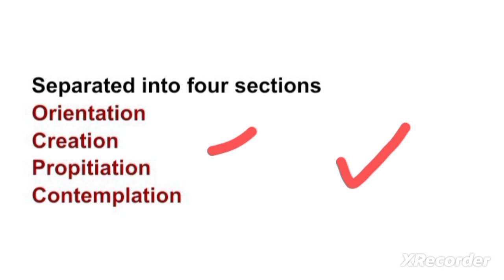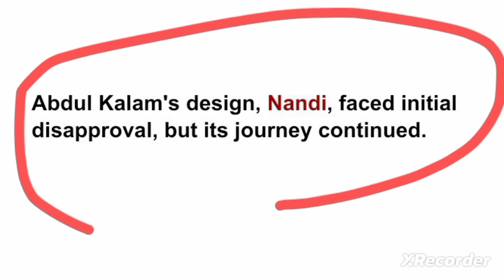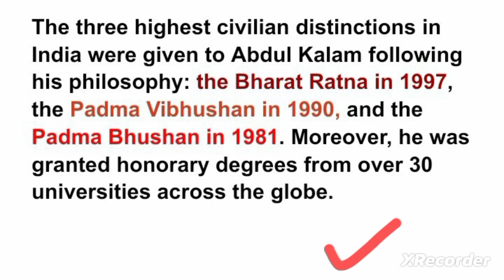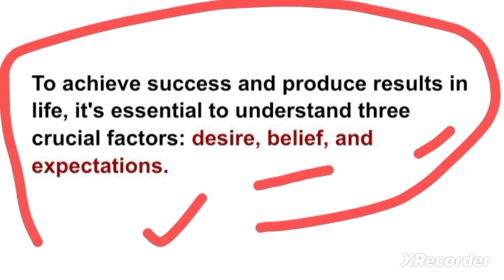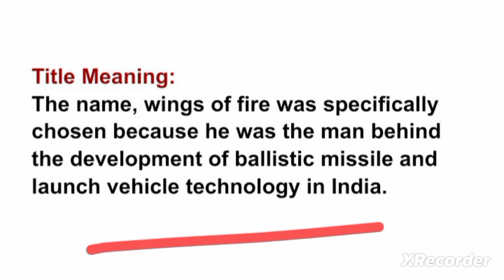Wings of Fire by Abdul Kalam summary Part 2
Wings of Fire by Abdul Kalam summary
Wings of Fire by Abdul kalam
Wings of Fire by Abdul Kalam summary in hindi
Wings of Fire by Abdul Kalam analysis
Wings of Fire by Abdul Kalam summary autobiography

Wings of Fire by Abdul Kalam summary Part 1